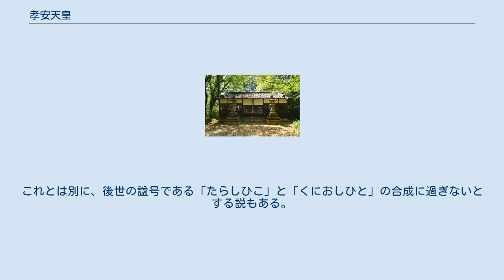孝安天皇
孝安天皇（こうあんてんのう、孝昭天皇49年 - 孝安天皇102年1月9日）は、日本の第6代天皇（在位：孝安天皇元年1月7日 - 孝安天皇102年1月9日）。
『日本書紀』での名は日本足彦国押人天皇。
欠史八代の一人で、実在性については諸説ある。
 観松彦香殖稲天皇（孝昭天皇）の第二皇子。
母は皇后で尾張連祖の瀛津世襲（奥津余曽）の妹の世襲足媛尊。
同母兄に和珥臣祖の天足彦国押人命（あめたらしひこくにおしひとのみこと、天押帯日子命）がいる。
父帝が崩御した翌年の1月に即位。
即位2年、室秋津島宮（むろのあきつしまのみや）に都を移す。
先帝の都からさほど離れていない。
即位26年、天足彦国押人命の娘の押媛を皇后として大日本根子彦太瓊尊（後の孝霊天皇）らを得た。
即位102年、崩御。
 漢風諡号である「孝安」は、8世紀後半に淡海三船によって撰進された名称とされる。
 『日本書紀』・『古事記』ともほぼ系譜の記載のみに限られ、欠史八代の1人に数えられる。
 （名称は『日本書紀』を第一とし、括弧内に『古事記』ほかを記載） 『日本書紀』の伝えるところによれば、以下のとおりである。
機械的に西暦に置き換えた年代については「上古天皇の在位年と西暦対照表の一覧」を参照。
 孝安天皇 室秋津島宮阯碑 （奈良県御所市） 宮（皇居）の名称は、『日本書紀』では室秋津島宮（むろのあきつしまのみや）、『古事記』では葛城室之秋津島宮。
 宮の伝説地は、『和名類聚抄』の大和国葛上郡牟婁郷と見られ、現在の奈良県御所市室周辺と伝承される。
同地では八幡神社境内に「室秋津島宮阯」碑が建てられている（ 北緯34度26分34.33秒 東経135度44分4.80秒 / 北緯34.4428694度 東経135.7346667度 / 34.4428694; 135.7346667 (伝・室秋津島宮阯)）。
 『日本書紀』『古事記』では日本の本州の異称として「秋津島（秋津州）」が使用されるが、元々は上記の宮が営まれた奈良盆地西南部の葛城地方を指した地名であったとする説がある。
 孝安天皇 玉手丘上陵 （奈良県御所市） 陵（みささぎ）の名は玉手丘上陵（たまてのおかのえのみささぎ）。
宮内庁により奈良県御所市大字玉手にある玉手丘陵上に治定されている（ 北緯34度27分18.56秒 東経135度44分56.81秒 / 北緯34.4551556度 東経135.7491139度 / 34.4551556; 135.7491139 (玉手丘上陵（孝安天皇陵）)）。
 陵について『日本書紀』では前述のように「玉手丘上陵」、『古事記』では「玉手崗上」の所在とあるほか、『延喜式』諸陵寮では「玉手丘上陵」として兆域は東西6町・南北6町、守戸5烟で遠陵としている。
しかし、中世に陵の所在が失われ、元禄年間以来検討されて室村の宮山古墳が擬せられたが、『歴帝陵』の一本および『大和志』が現在の地を推して以来、定説となった。
幕末の修陵の時におおいに修治が加えられ、その竣工に際して、慶応元年3月12日に広橋右衛門督が遣わされに修陵奉告が行なわれた。
 また皇居では、宮中三殿の1つの皇霊殿において他の歴代天皇・皇族とともに孝安天皇の霊が祀られている。
 孝安天皇を含む綏靖天皇（第2代）から開化天皇（第9代）までの8代の天皇は、『日本書紀』『古事記』に事績の記載が極めて少ないため「欠史八代」と称される。
これらの天皇は、治世の長さが不自然であること、7世紀以後に一般的になるはずの父子間の直系相続であること、宮・陵の所在地が前期古墳の分布と一致しないこと等から、極めて創作性が強いとされる。
一方で宮号に関する原典の存在、年数の嵩上げに天皇代数の尊重が見られること、磯城県主や十市県主との関わりが系譜に見られること等から、全てを虚構とすることには否定する見解もある（詳細は「欠史八代」を参照）。
 和風諡号である「やまとたらしひこ-くにおしひと」のうち、「やまとたらしひこ」は後世に付加された美称、「くにおしひと」の「ひと」は天熊人等と同様に神名の末尾に付く名称と見て、孝安天皇の原像は「くにおしひと（国押人）」という名の古い国造りの神であって、これが天皇に作り変えられたと推測する説がある。
これとは別に、後世の諡号である「たらしひこ」と「くにおしひと」の合成に過ぎないとする説もある。
また本来は皇族出身の大王ではなく、大王家の最大の外戚家である磯城県主出身（事代主神後裔）の大王であり、吉備氏、毛野氏、日下部氏を輩出した...